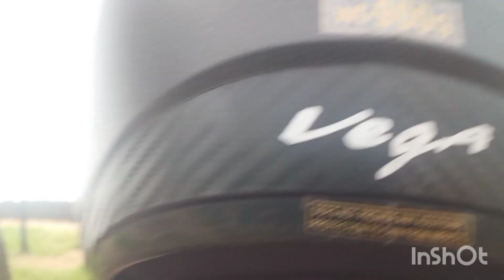Cherai Beach// Kochi//minivlog